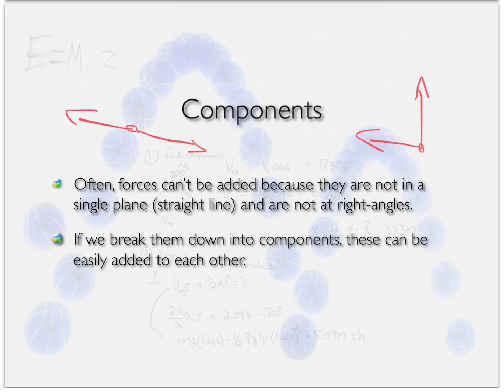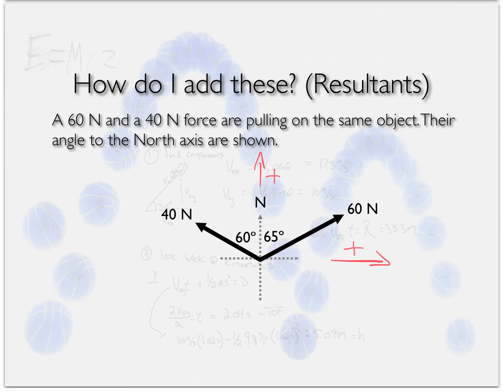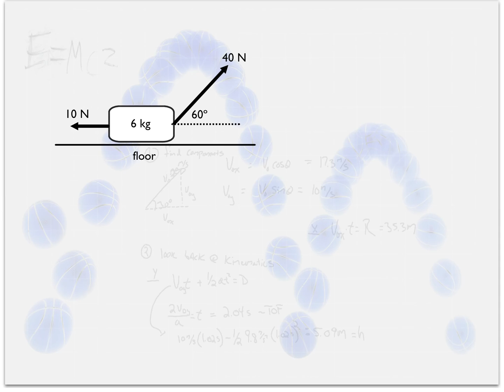How to make Forces into Components - Physical Science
This video helps teach about how to break a vector into components. This is very important for basic mechanics. If we break a force (or any vector) down into components, this lets us add them very simply on x- and y-axes.